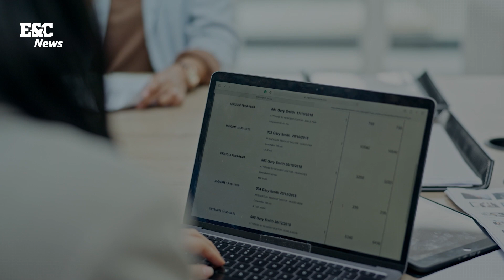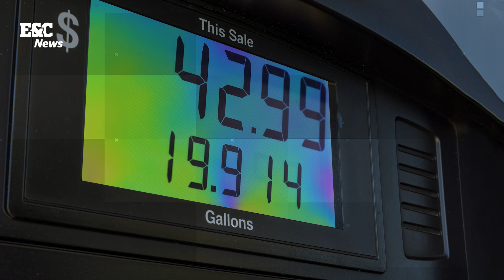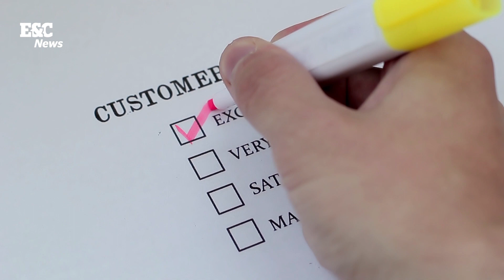¿Cómo mantenerse en la cima del éxito? 30 Aniversario ATIO Group - Entrevista Pablo Gualdi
ATIO Group: 30 años moviendo al mundo del combustible

En el marco de su 30 aniversario, ATIO Group, bajo la visión y liderazgo de Pablo Gualdi, CEO y presidente de la empresa, ha consolidado su posición como líder en la industria del combustible a través de innovaciones tecnológicas y una expansión global que desafía los retos del sector.

Desde sus inicios como una empresa de software, ATIO Group ha evolucionado para ser un especialista en la administración de combustibles, marcando hitos en su trayectoria con el lanzamiento de soluciones tecnológicas únicas, como lo fue la facturación electrónica offline y luego en tiempo real. También destacan innovaciones como ControlGas y FuelGate. Esta evolución refleja la modernización tanto de la compañía como de la industria del combustible, la cual ha sido testigo de una transformación tecnológica significativa, especialmente en lo que respecta a los medios de pago, donde se ha pasado de terminales tradicionales a soluciones de pago móvil avanzadas.

Pablo Gualdi destaca la importancia de estos avances, señalando cómo ha permitido a la empresa ofrecer soluciones innovadoras que responden a las necesidades cambiantes del sector. "El cambio más importante por el que hemos pasado en la industria del combustible ha sido la integración tecnológica para los medios de pago... hasta llegar al día de hoy con temas de pagos móviles con celular, con reconocimiento biométrico e infinidad de opciones".

Entre estas, resalta la implementación de la facturación electrónica como uno de los proyectos de más orgulloso, lo cual representó un avance significativo en la forma en que se gestionan las transacciones financieras dentro de la industria. "Como ustedes recordarán por ahí del año 2010, inició en una modalidad offline, que se llamaba CSD (Certificado de Sello Digital); y en ese momento parecía un poquito lejano poder generar las facturas o lo que hoy se conoce como CFDI de manera inmediata en tiempo real", detalla Pablo Gualdi. Este proyecto no solo fue crucial para el crecimiento de ATIO Group, sino que también pavimentó el camino para el desarrollo de un ecosistema de colaboradores y aliados estratégicos que han sido fundamentales para su éxito.

La expansión internacional ha sido otro pilar en la estrategia de crecimiento de ATIO Group, con presencia en América Latina y oficinas en ciudades clave como Ciudad de México, Miami, y Buenos Aires. "El mayor reto para atender toda esa demanda y todas esas oportunidades fue justamente el grandísimo tamaño de México... Eso te da una idea del gran tamaño que tiene el país", comenta sobre el balance entre aprovechar las oportunidades en México y expandirse internacionalmente.

Sus alianzas estratégicas han jugado un rol crucial en mantener a ATIO Group a la vanguardia del sector, permitiéndoles ofrecer soluciones que integran las últimas tecnologías sin desviarse de su especialización en combustibles. "No podríamos tener hoy el tamaño que tenemos y la cantidad de clientes sin todos nuestros partners". Estas colaboraciones han sido fundamentales para mantener la innovación y adaptarse a las nuevas tendencias, como la sostenibilidad y las energías alternativas, un área en la que ATIO Group está activamente explorando opciones para liderar la transición hacia un sector más ecológico. Esto incluye el desarrollo de proyectos que abordan el uso de combustibles sostenibles en la aviación y la integración de estaciones de carga para vehículos eléctricos.

Además, Pablo Gualdi subraya el compromiso de ATIO Group con la creación de un excelente ambiente laboral y oportunidades de crecimiento para sus colaboradores, factores que considera esenciales para el éxito continuo de la empresa. La filosofía de ATIO Group se centra en el talento humano y el servicio al cliente, buscando constantemente las mejores prácticas para mejorar la productividad y la satisfacción del cliente.

Al reflexionar sobre lo que viene, menciona: "nuestro gran punto de inflexión es el tema de las energías alternativas. Y ese es nuestro mayor reto y nuestro mayor foco para el futuro". En ATIO Group se esfuerzan por estar al día con las tecnologías emergentes para seguir como un líder en la gestión y administración de combustibles y energíasalternativas.

Finalmente, al festejar tres décadas de crecimiento, innovación y compromiso con la excelencia, Pablo Gualdi resume la esencia de la empresa: “el combustible mueve al mundo y ATIO mueve al mundo del combustible", enfatizando la dedicación inquebrantable de la empresa hacia el desarrollo, el servicio al cliente y la sostenibilidad.